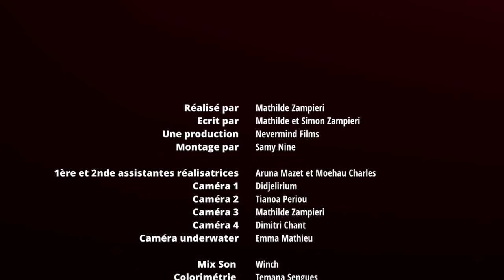DEUX SOEURS - a short film by Mathilde Zampieri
DEUX SOEURS

Dans l'éloge funèbre qu'elle lui a écrit, Amélie raconte l'histoire de sa grande soeur transgenre Tia, de sa renaissance en tant que femme jusqu'à l'agression qui conduira à sa mort.

Une production Nevermind Films
Réalisé par Mathilde Zampieri
Avec Mahana Dexter et Tamatoa Teriierooiterai

Best LGBTQ+ Short au Paris International Short Film Festival